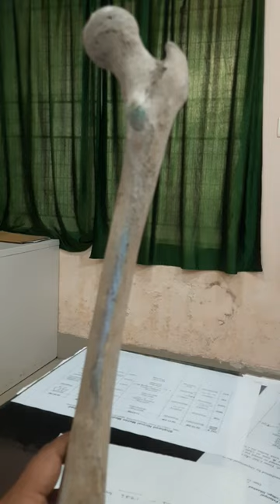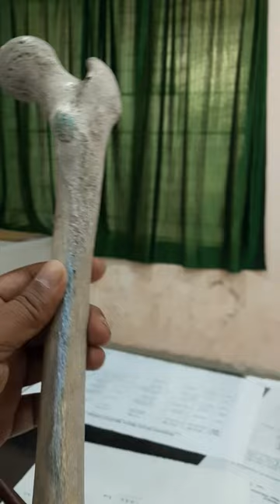Linea aspera of Femur..